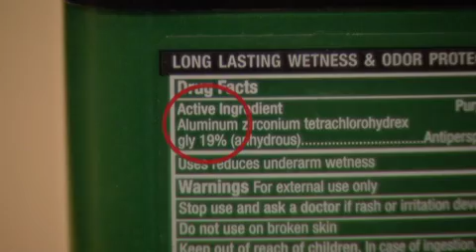What’s In Your Makeup?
Most women wear it almost every day. But what’s in your makeup could be harming you.  Check out the list of toxic chemicals that could be lurking in your lipstick.